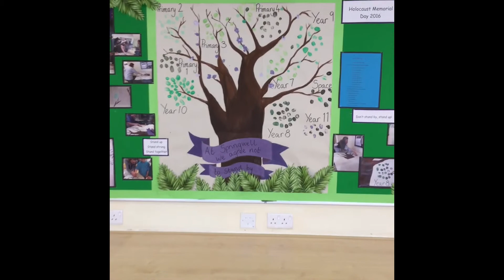Springwell Learning Community - BBC School Report